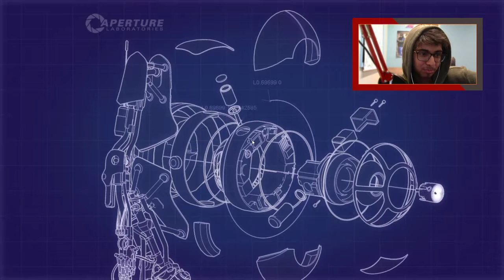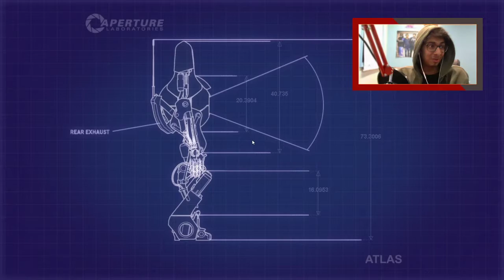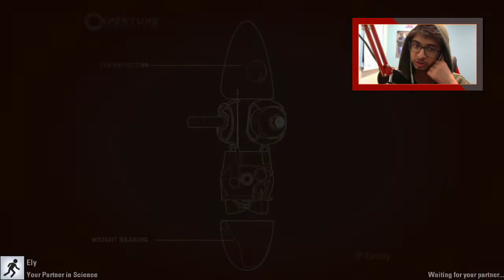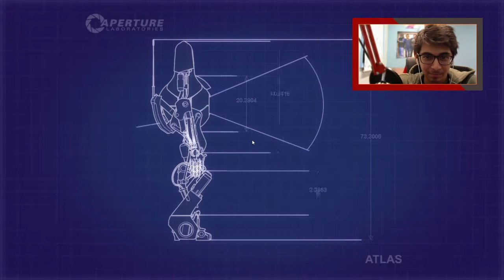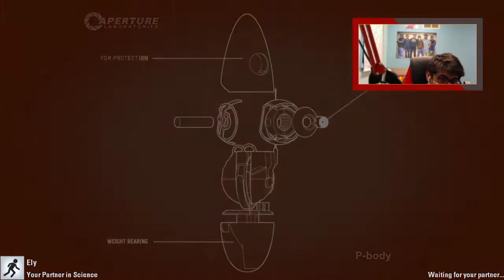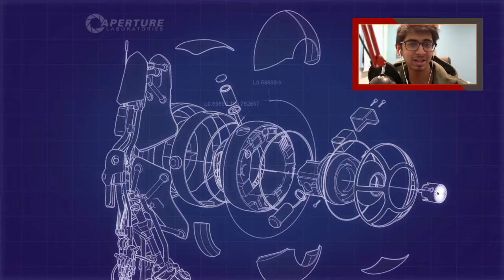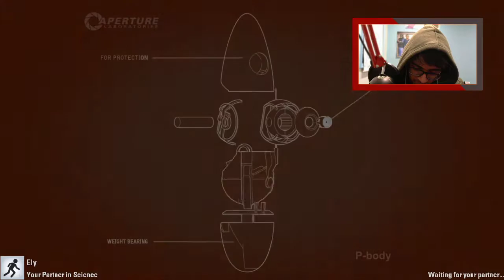Portal 2 #2 w/ Ely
Originally streamed live on January 30th, 2021